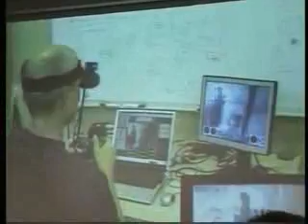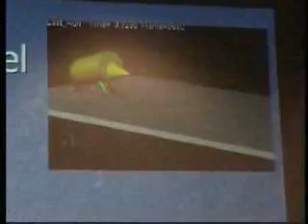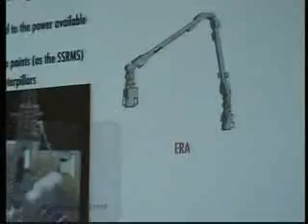Clawar 2005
Clawar congress at London. September 2005